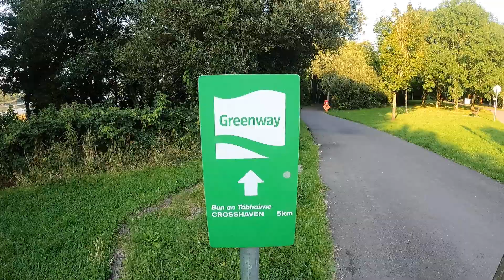Crosshaven Greenway Cycle Tour - County Cork Ireland Part 1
Crosshaven Greenway Cycle Tour - County Cork Ireland